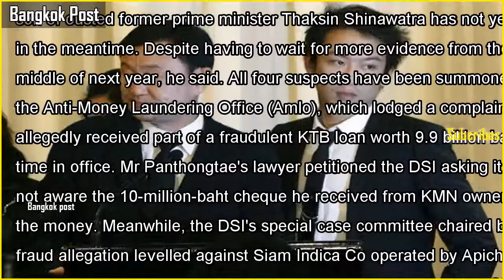Dsi promises justice for thaksin's son in ktb case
Dsi promises justice for thaksin's son in ktb casePanthongtae 'Oak' Shinawatra, seen here with his self-exiled father Thaksin in a file photo, faces money laundering charges over the Krungthai Bank loan scandal that began when Thaksin was prime minis...